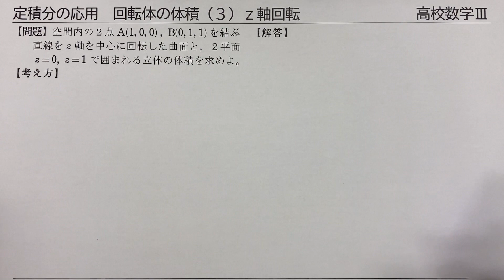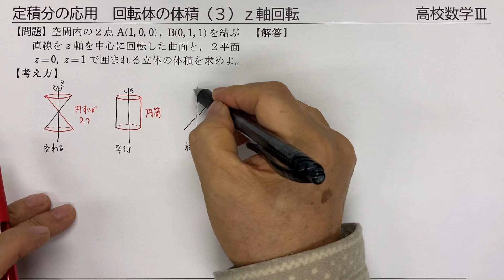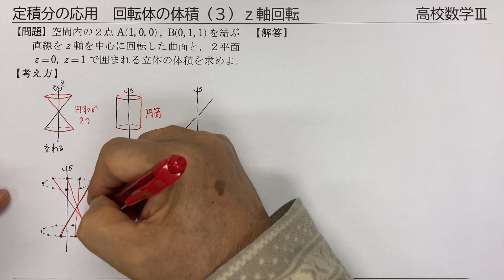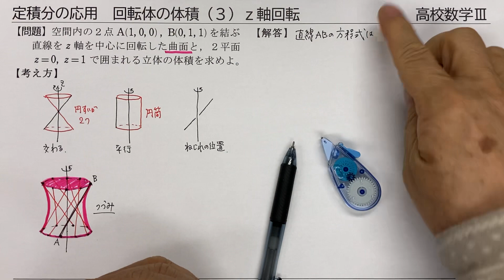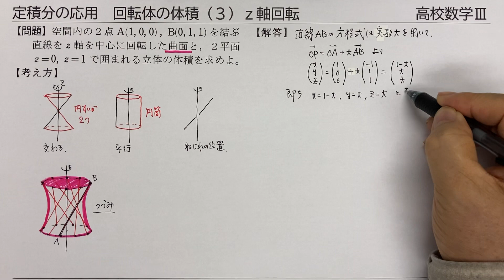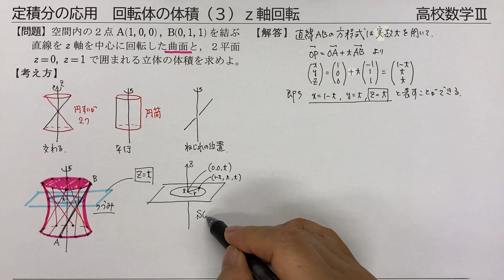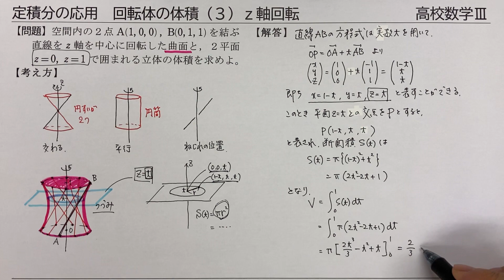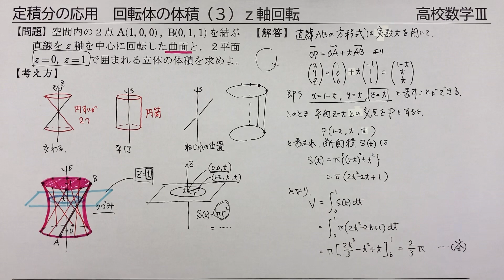回転体の体積 直線を回転させると何になる？ 交わる→？ 平行→？ ねじれの位置→？ 高校数学Ⅲ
古ーい東京大学の入試問題らしいです。ｚ軸を中心に直線を回転させたとき曲面ができる、という話。空間ベクトルと積分の融合問題です。私が高校生だったころは、積分による体積計算を高２の数学Ⅱｂでやってました。現課程では数Ⅲ扱いになります。空間内の直線の方程式を作り、ｚ軸に垂直な平面でスライスして、定積分で再構築する、って感じかな。